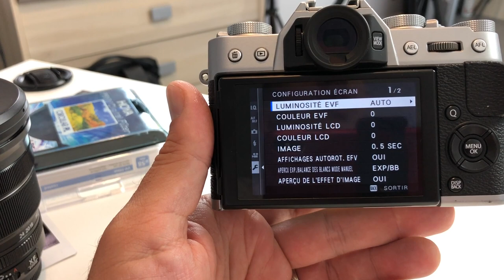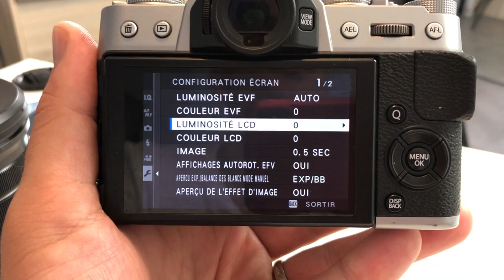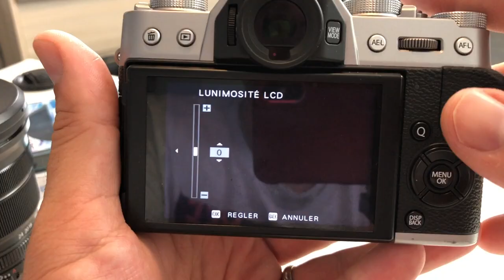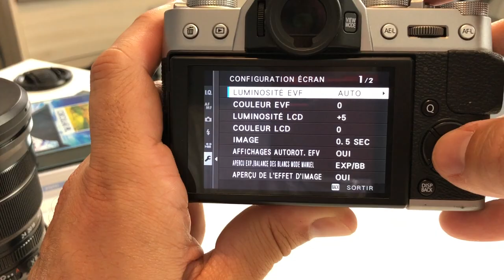Reflets & écran LCD d'un Fujifilm X : le bon réflexe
En situation extérieure, c'est souvent lumineux et on ne voit rien sur l'écran arrière de l'appareil photo Fujifilm X-T20, X-T2, X-T10, X-T1, X-H1, X-E3, etc. C'est normal ! Les reflets sont inévitables...

Il n'y a pas de solution miracle mais il y a quand même un bon réflexe a avoir pour profiter a fond de son matériel. Vous avez une luminosité LCD indépendant de celle du viseur et qui n'a pas de mode AUTO contrairement au Smartphone. C'est donc a vous d'avoir le bon reflexe !

-*-*- 🚀 Recommandations & Formations -*-*-

-*-*- 👌 Indépendance & Réseaux -*-*-

-*-*- 📲 Me contacter -*-*-